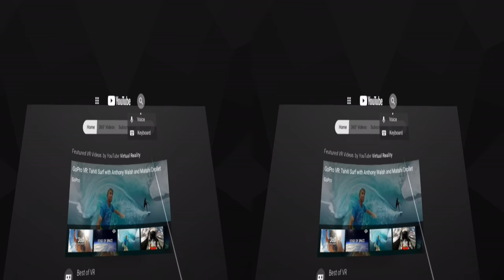Titans Of Space Plus VR (Full Solar System Tour) - [3D SBS]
Don't have a Quest 2?

00:28 - The Moon
10:13 - Instructions
13:16 - Mercury
22:45- Venus
36:09 - Mars
53:59 - Ceres
59:43 - Jupiter
1:07:34 - Ganymede and Callisto
1:08:19 - Europa and IO
1:09:00 - Saturn
1:09:45 - Saturns Rings (Pan)
1:10:26 - Mimas, Enceladus, Tethys, Dione
1:10:55 - Titan and Rhea
1:11:22 - Titan
1:11:48 - Iapetus
1:12:33 - Chariklo
1:13:21 - Uranus
1:19:24 - Uranus' Moons (Miranda, Ariel)
1:19:59 - Uranus' Moons (Umbriel, Titania, Oberon)
1:20:25 - Neptune
1:28:32 - Triton
1:29:07 - Pluto and Eris
1:42:02 - End